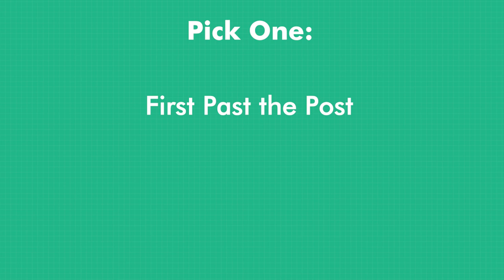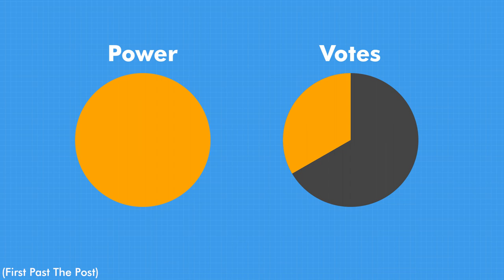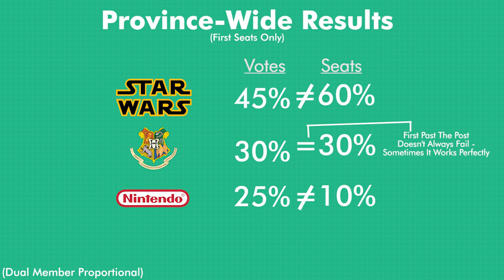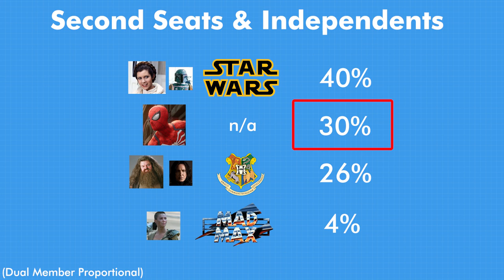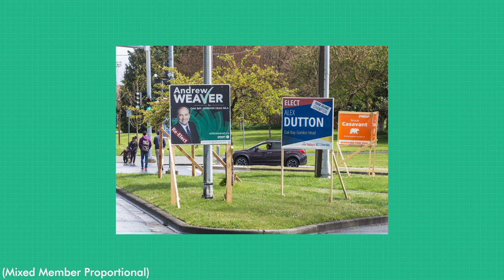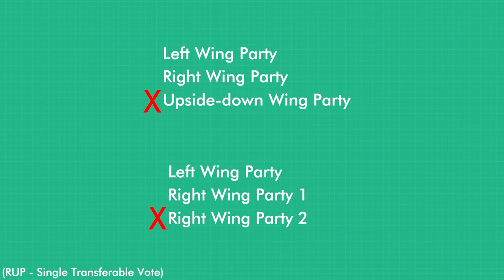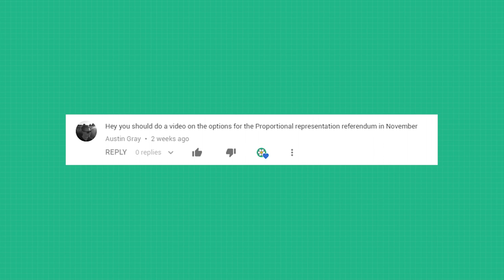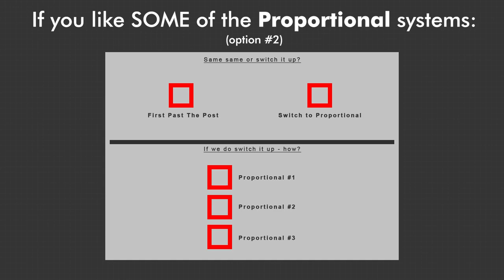BC’s Electoral Reform Referendum: Explained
Starting on October 22nd, British Columbia is holding a referendum on the future of your elections. We’ll be able to choose between our current First Past the Post System, or three proportional systems: Mixed Member, Dual Member, or Urban Rural. This is an in depth look at all these systems.

Intro: 0:00
The Referendum: 0:28
First Past The Post: 1:14
First Past The Post Flaws: 2:35
Dual Member Proportional: 5:02
Mixed Member Proportional: 12:10
Rural-Urban Proportional: 15:56
Final Comparison: 19:36
How to Vote: 22:19
Outro: 23:23

My Media

Video Made with Adobe Premiere, After Effects, Photoshop

Recorded with Audio-Technica and Tascam equipment